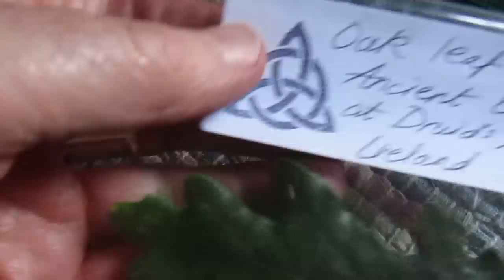An Irish Pagan Life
A Celtic/Pagan woman, Earth lover, Tree Mother, Colette O'Neill is a full-time Writer, Gardener, Folklorist, Photographer, Environmentalist, Vegan and founder of the Bealtaine Project in the West Of Ireland. Books from Bealtaine Cottage Publishing

…where you can find over 13 years of writing and over 20,000 photographs all free to access and NO Advertisements!
Here is how it looked 17 years ago, at the start of the Bealtaine Project...
Books include:
"A Cottage and Three Acres"
"Walking Between Worlds"
"2021 Celtic Calendar of Bealtaine Cottage"
Link to purchasing the above:

For FaceBook Live, daily updates and thousands of photographs : The Goddess Gardens...

 Trees and Woodlands have been a lifelong passion and the reason Colette established the Bealtaine Project in May 2004.